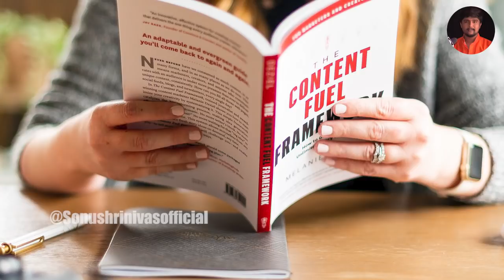Manasina Mathu Part-263|kannada inspiration speech | By Sonu Shrinivas|Inspirational Speech Kannada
Team
Sonu Shrinivas Motivation

ಇಂತಿ
ಸೋನು ಶ್ರೀನಿವಾಸ್